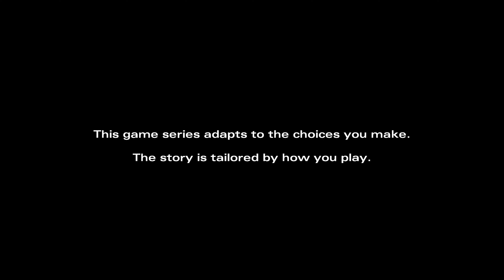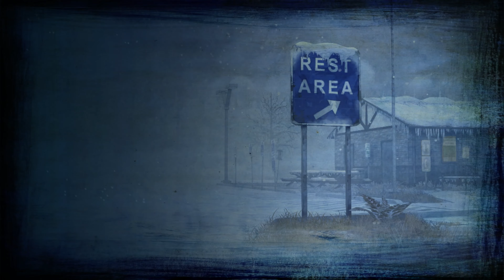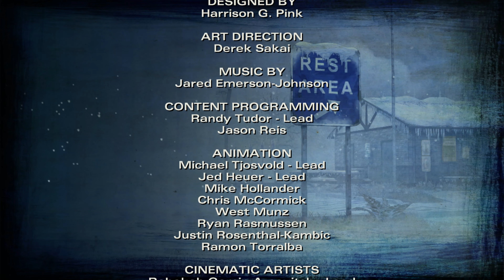The Walking Dead Season 2 ENDING Episode 5 No Going Back PC 4K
The Walking Dead: Season Two is an episodic adventure video game developed by Telltale Games based on the comic book series of the same name. It is the sequel to The Walking Dead, with the episodes released between December 2013 and August 2014. There was a retail collector's disc edition released after the conclusion of the season.The game employs the same narrative structure as the first season, where player choice in one episode will have a permanent impact on future story elements. The player choices recorded in save files from the first season and the additional episode 400 Days carry over into the second season.Clementine, who was the player's main companion during the first season, is the playable character in Season Two.

The Walking Dead: Season Two overall received generally positive reviews from critics; with particular praise going to the atmosphere, protagonist, and its sense of tension; however, its lack of hub areas, lack of impactful choices, and certain aspects of its storytelling were criticized. Many felt it was inferior to its predecessor. A third season, titled The Walking Dead: A New Frontier, was episodically released from December 2016 to May 2017.

Similar to the previous season, The Walking Dead: Season Two is a point-and-click adventure game. The player, in control of Clementine, can direct the character around the environment, examine and interact with various scenery elements and collect and use objects to advance the story. The player can also initiate conversations with non-player characters via conversation trees. Certain replies from other characters may offer the player multiple choices to select from, including the option to stay silent, with a limited amount of time to make the selection; if the player does not select an option, the conversation will continue as if they had stayed quiet. Such choices can affect how the other characters will later react to Clementine which can influence later events in the story. Other scenes are more action-oriented, requiring the player to complete quick time events to prevent Clementine or her allies from getting killed. If the player fails at these events, the game will restart at the start of the scene. Such action scenes may also require the player to make a key decision within a limited time frame, such as which of two characters to save from attacking walkers.

The player's choices and actions will impact story elements in later episodes; for example, a character that the player does not choose to save will not appear in later scenes. Season Two also incorporates the player's choices from the first season and the DLC 400 Days, via the saved game file from these games, to influence the story and events in these episodes.

The Walking Dead: Season Two follows on the first game, and coincides with events of the comic, in which a zombie apocalypse has occurred, turning humans that are bitten or die into zombies, or "walkers"; the only way to stop this conversion is to damage the brain. The game is mostly set more than a year following its predecessor. While the game starts in Georgia, the setting moves to more northern locales as the survivors head towards Michigan, believing there is a large survivor camp there.

The second season follows Clementine (Melissa Hutchison), a young girl who has been able to survive the walkers thanks to the help of Lee Everett (Dave Fennoy). At the start of the apocalypse, Lee helps to protect Clementine and offers to help her find her parents who had gone to Savannah; they join several survivors in their journey. When Clementine is captured, a bitten Lee rescues her, but both realize her parents have become walkers. She is forced to choose between shooting him or leaving him to reanimate, before venturing off on her own.